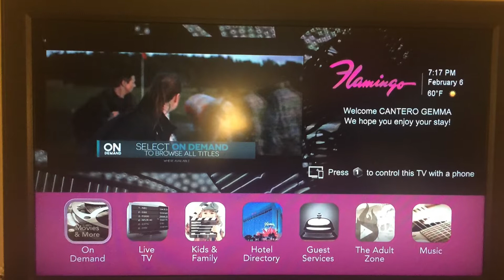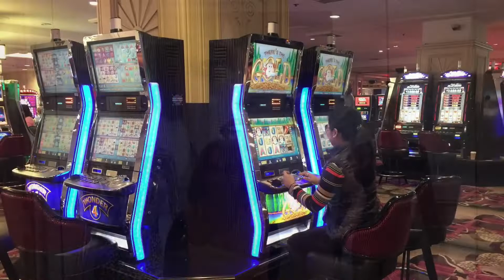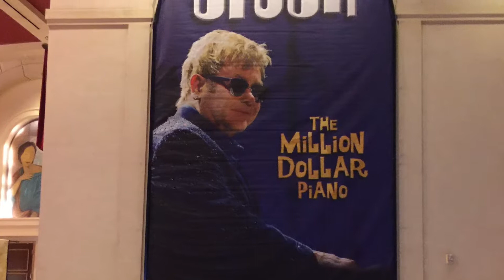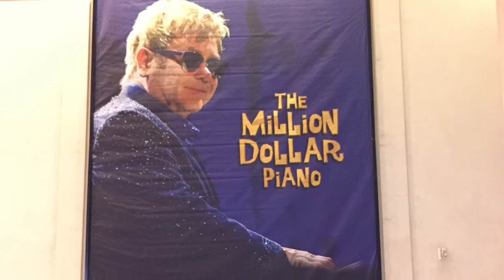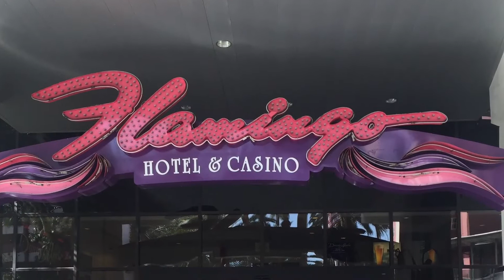Welcome to Las Vegas | Nevada.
Big Sissy drive us to Las Vegas, Nevada from Los Angeles. I was so happy seeing my Family in Vegas. A little reunion  took place. I enjoyed my stay here. We stayed in Flamingo Hotel, roam around Vegas during the day and night. Witnessed the beautiful dancing fountain. It was indeed a beautiful experience..